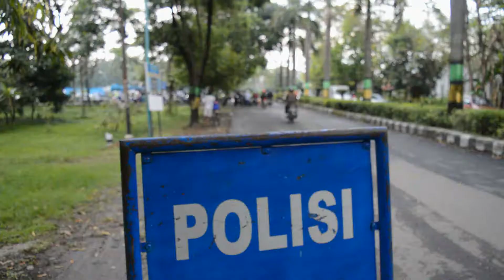Pelaksanaan Ops Patuh Candi 2017 Polres Tegal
Sat Lantas Polres Tegal Polda Jawa Tengah melaksanakan Pemeriksaan Kendaraan Bermotor di beberapa titik wilayah Hukum Polres Tegal. Sebelumnya dilaksanakan Latihan Pra Operasi Patuh Candi 2017 yang diikuti personel yang terlibat pada Ops Patuh tersebut yang dipimpin oleh Kapolres Tegal AKBP Heru Sutopo, S.I.K.

Dalam kegiatan Ops Patuh Candi 2017 yang digelar, dipimpin oleh Kanit Turjawali Satlantas Polres Tegal IPDA Andi Susanto, S.H. Pelaksanaan giat tersebut dimulai sejak tanggal 9 Mei sampai dengan tanggal 22 Mei 2017, diantaranya pemeriksaan surat-surat kendaraan terhadap kendaraan bermotor baik roda 2 (dua) maupun roda 4 (empat) atau lebih. Selain melaksanakan pemeriksaan juga melaksanakan teguran lisan kepada pengguna jalan khusunya pengendara sepeda motor yang memakai helm tetapi tali/ pengait pengaman helm tidak dipasang dengan baik dan benar.

Kasat Lantas Polres Tegal AKP Yoppy Anggi Krisna, S.I.K melalui Kanit Turjawali IPDA Andi Susanto, S.H mengatakan bahwa pemeriksaan kendaraan bermotor dan penindakan pelanggaran Lalu Lintas bertujuan untuk melakukan pengecekan persyaratan dalam berkendara yakni surat-surat kendaraan dan kelengkaan kendaraan serta untuk meminimalisir kejadian laka lantas sehingga terciptanya keamanan keselamatan ketertiban dan kelancaran lalu lintas.